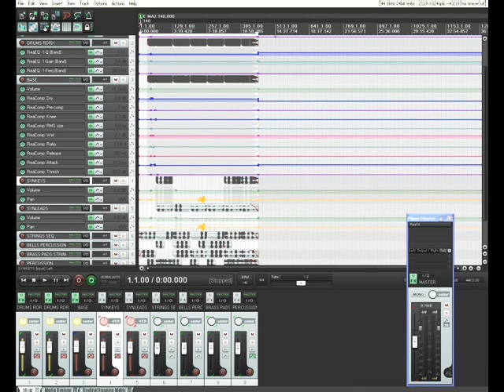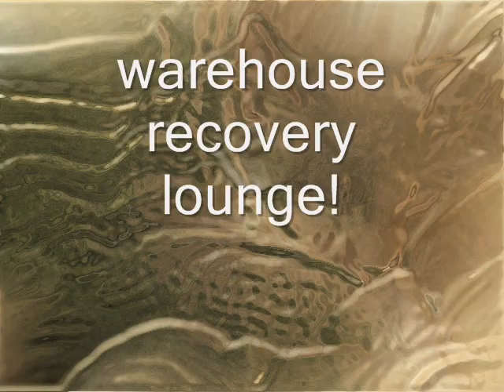WAREHOUSE PARTY FOR CATS by Nick108 0001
Bitta fun, Reason 4, KeyRig49, The Reaper, Windows Movie Maker II, Spice FX 6 from Pixelan, Google Images.  So Chant the Holy Names Always and ROCK FOR RADHARANI.